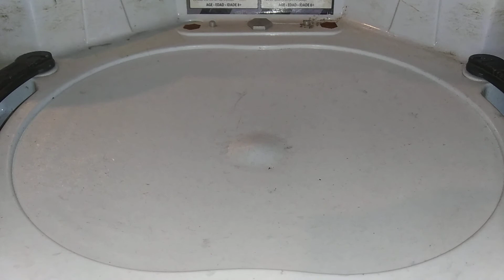Dracoslayer Dullahan Vs Naked Spriggan!